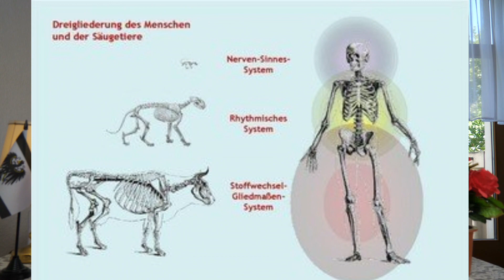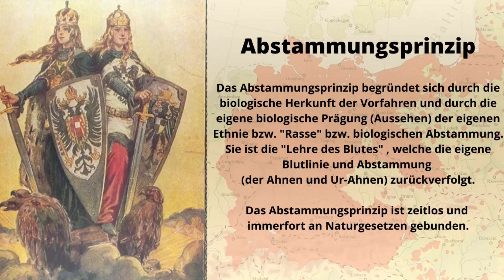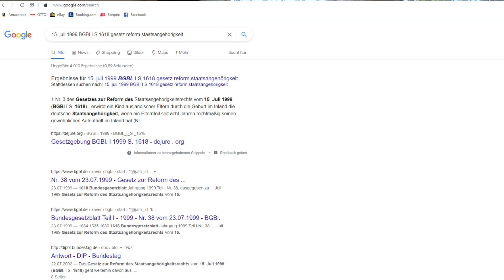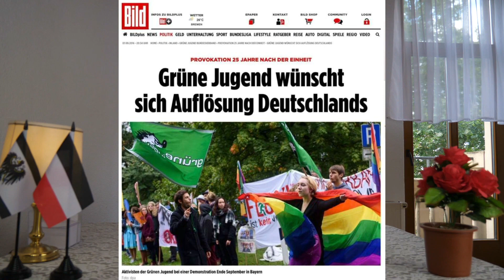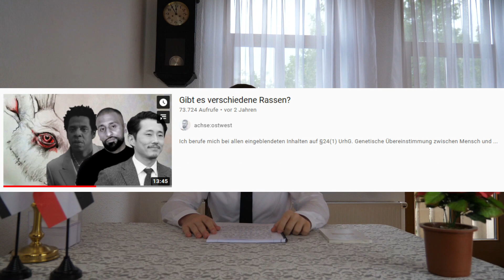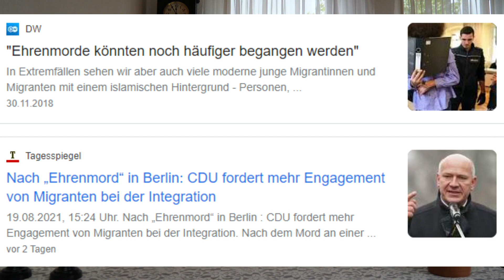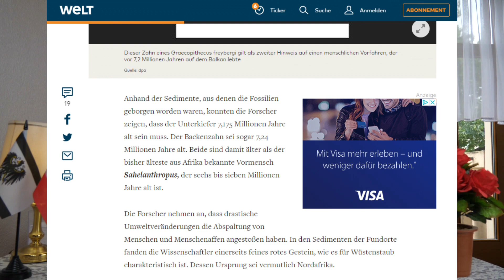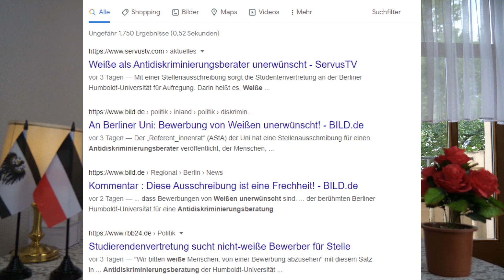Gibt es Rassen?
Meine Wenigkeit bezieht sich in diesem Video auf die demokratischen Grundrechte wie Meinungsfreiheit & Pressefreiheit nach Art. 5 Abs. 1 und auf die Kunstfreiheit, Freiheit der Wissenschaft & Forschung nach Art. 5 Abs. 3 nach Grundgesetzes der Bundesrepublik Deutschland!
Für weitere Fragen bezüglich meiner politischen Meinung belesen Sie sich gerne auf der Kanalbeschreibung dieses Youtube-Kanals.

Eine oft gestellte Frage von einigen Leuten ist: ,,Gibt es Rassen?"
Ein heikles Thema, das eigentlich gar nicht so heikel ist, wenn man
sich mal sachlich mit den Definitionen auseinandersetzt.
Zu dieser Frage stellt sich aus politischer Korrektheit demzufolge noch die zusätzliche Frage:
,,Ist das Realisieren und Einteilen von unterschiedlichen Rassen bzw. biologischen Abstammungen schon rassistisch?" Klare Antwort: Nein! Das ist kein Rassismus.
Denn Rassismus ist die Ansicht, dass Menschen anderer Ethnien bzw. Rassen minderwertiger sind als die eigene und dass ihre politische & soziale Unterdrückung deshalb gerechtfertigt ist!
Hier wird aber niemand unterdrückt oder diskriminiert! Ganz im Gegenteil:
Diese Thematik hat mit dem sog. "Abstammungsprinzip" zutun.
Aber was genau ist das Abstammungsprinzip?

Es lebe die Meinungsfreiheit!